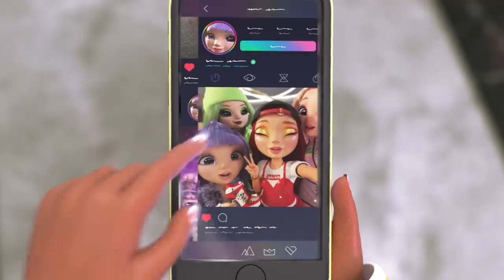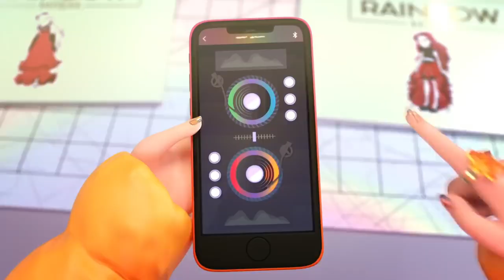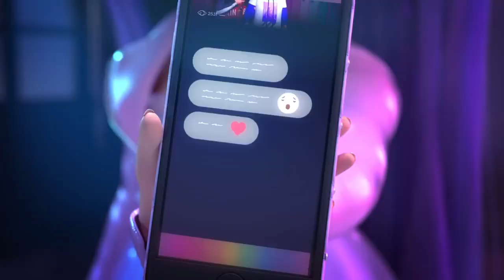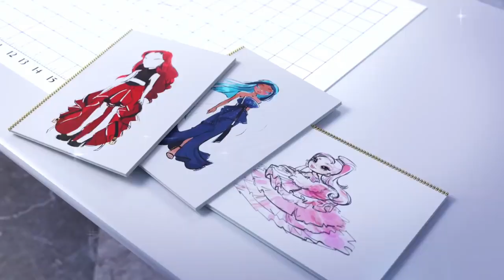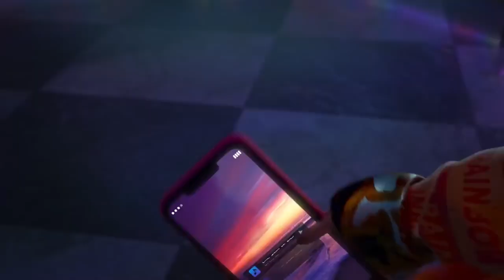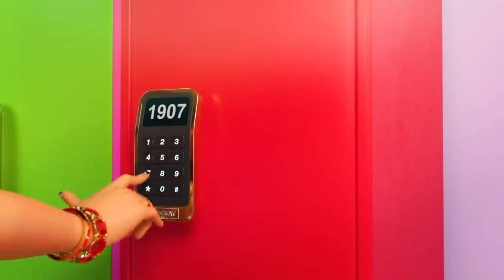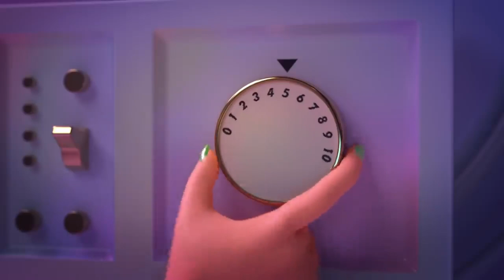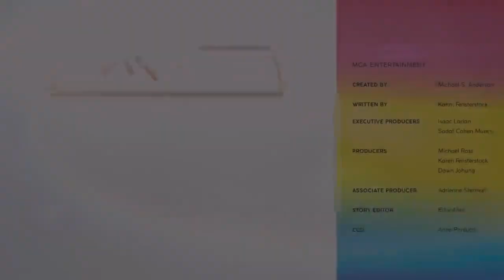Rainbow High - Fantastic Fashion (Full Movie) 🌈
Full Season 1 of Rainbow High